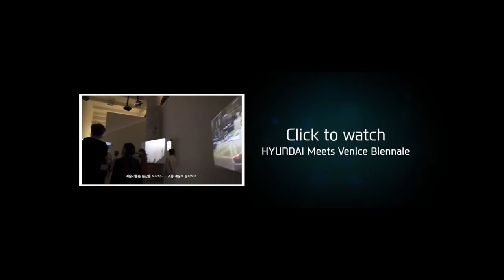Hyundai | Hyundai meets Korean Pavilion | Venice Art Biennale 2015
At the Venice Art Biennale 2015, Hyundai meets Korean Pavilion and many of the viewers had some amazing experiences to share. The viewers were asked to describe the exhibition in one word and this is how they described it: Future, Interface, Ethereal and Technology. A few of them also elaborated saying it’s a very futuristic vision, it’s also scary in a way because there aren’t any emotions. The interface, a very technical one, was something that left everyone awestruck.